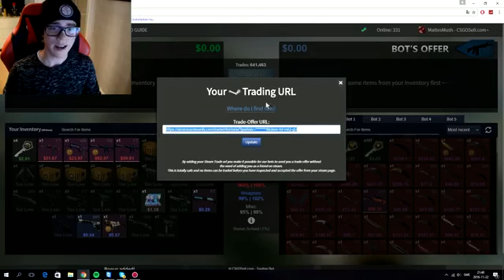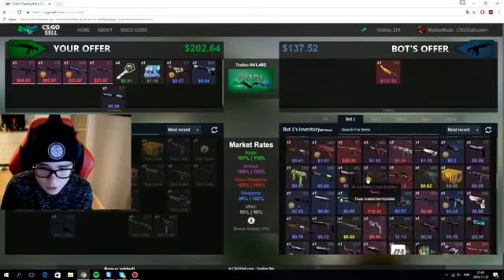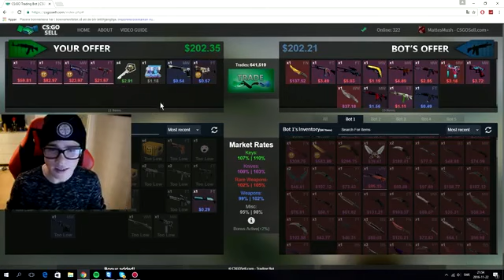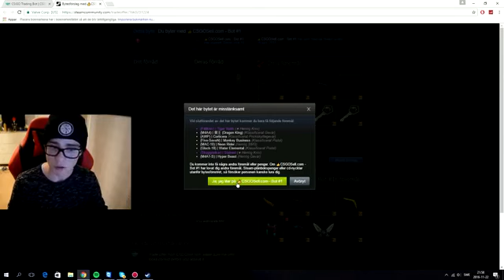MattesMush - BÄSTA CSGO TRADEN!!! + GIVEAWAY PÅ EN KNIV!!!